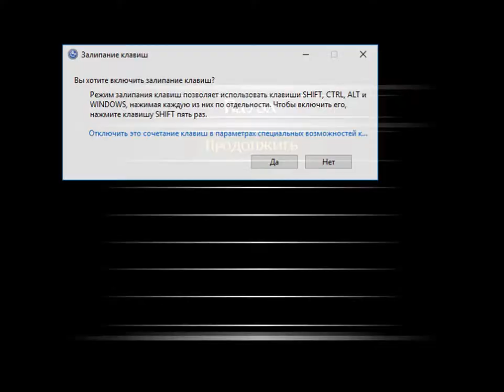LOTR: Conquest #2 Osgiliath [Rise of Sauron] ⚔️ Մատանիների տիրակալը ⚔️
⚔️ Մատանիների տիրակալը | Օսգիլիաթ ⚔️